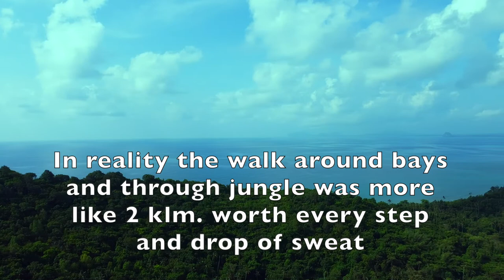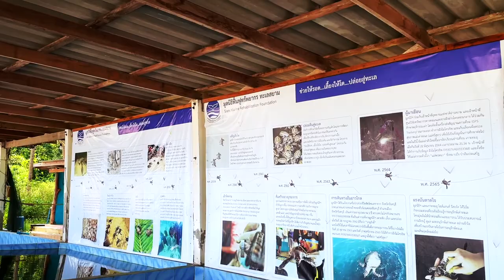Thailand Dreaming Love Letters from retirement.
Part II of our trip away to Kho Thalu. A 3.5 hour drive from Cha Am and a short 20 minute boat ride to the Island. A great place albeit with a few issues but nothing that spoils the aesthetics of the island and the place.
Price was all inclusive of:
 Boat trip to and from the island, 3 good buffet meals a day for 2 people (Thai Food), coffee and soft drinks, kayaking, snorkelling, beach towels, accomodation in deluxe room with balcony etc etc,

For two people 2 nights 3 days 9100 baht or
approx AUD $370
US $268
GBP 208
Euro 248
Very reasonable

Thailand dreaming, retired in Thailand Cha Am Hua Hin area of Phetchaburi province Thailand. Trek around Thailand, costs to live in Thailand, life after moving to Thailand, Living on a budget in Thailand. Every day out and about costs in various Thailand towns. and cities eating Thai Street Food having massages and living the good life in Thailand. How I retired in Thailand and moved to Thailand. Travelling Thailand on a motor cycle, budget accomodation in Bangkok and in The Provinces. How to Travel in Thailand,